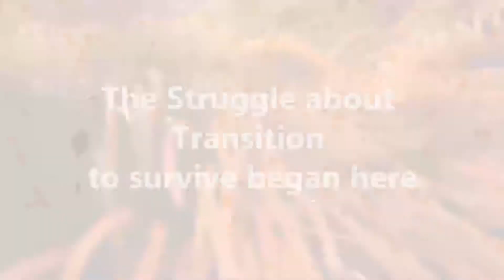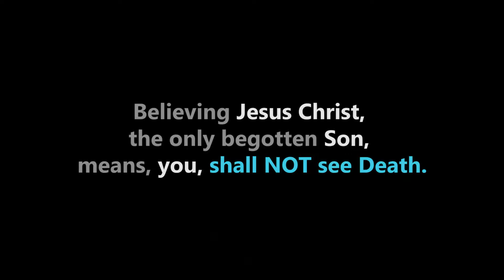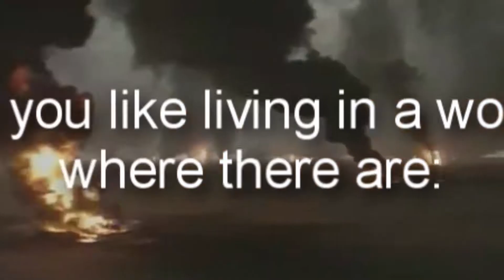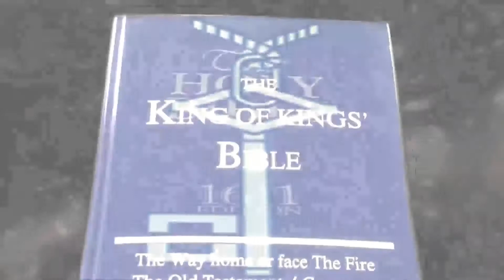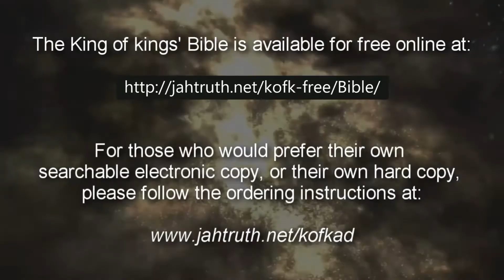Survival Shofar Eng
[By someone other than Phithx]